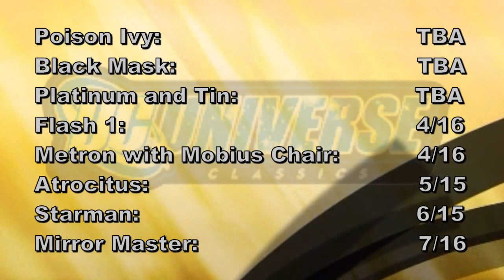The News Desk: Blue Matty Gear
Toy News for February 25th, 2012! Metal Gear Rex! Sir Laser Lot! MattyCollector.com Releases! YAY!